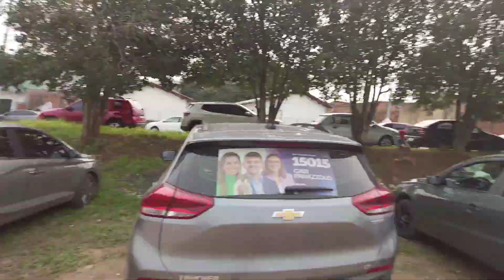Bandeiras na rua - Cinema V.Log 252